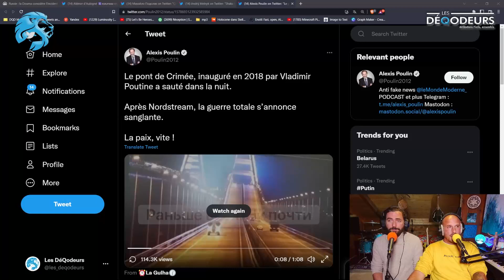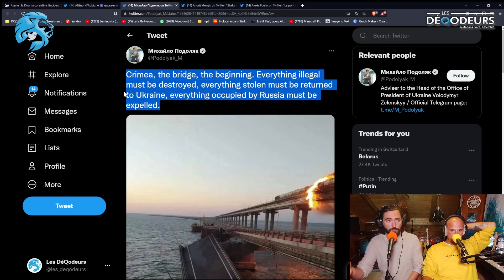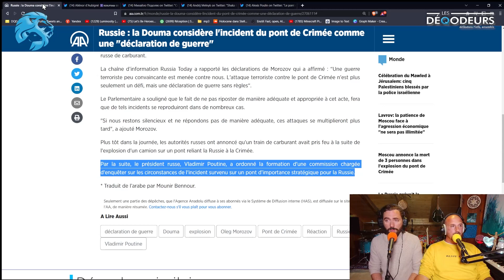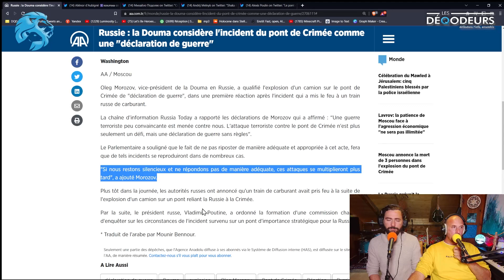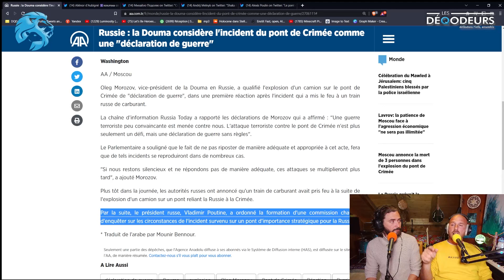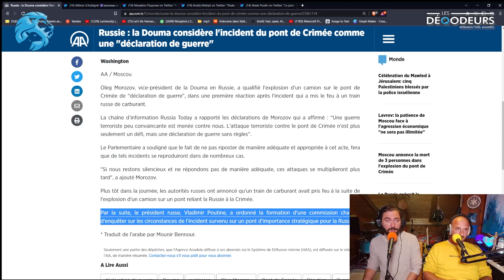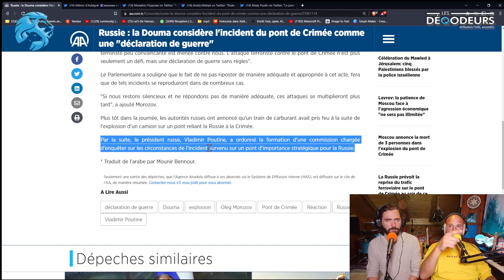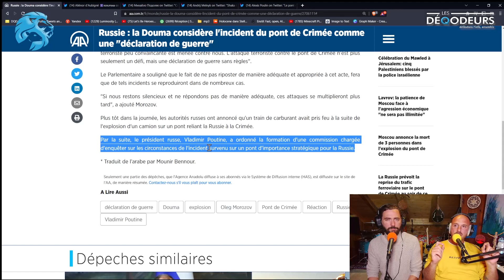℗ ➭ Explosion du Pont de Crimée. Déclarations et Répercutions.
Merci  les DéQodeurs pour cette vidéo à chaud sur cette événement.

Pour visionner des Vidéos sur Odysee, n'utilisez pas le Navigateur "Chrome", car la plupart des vidéos d'Odysee n'apparaissent pas .